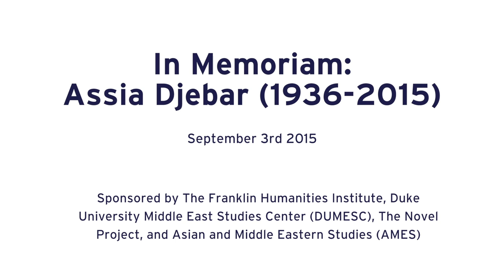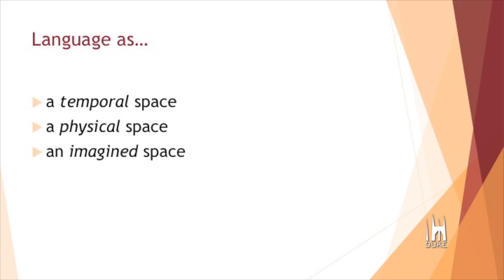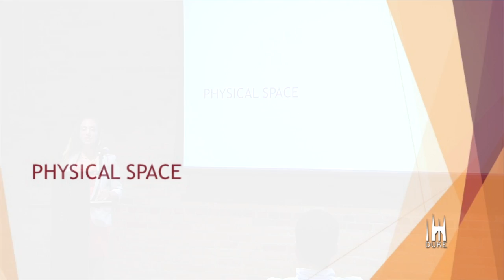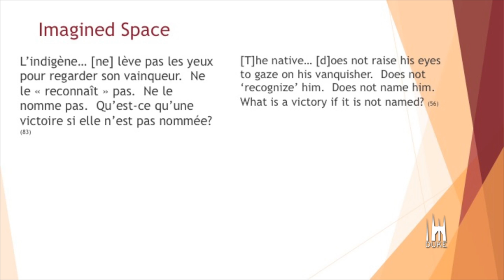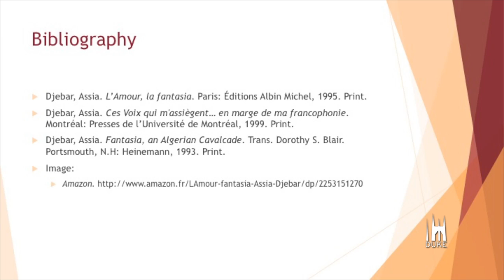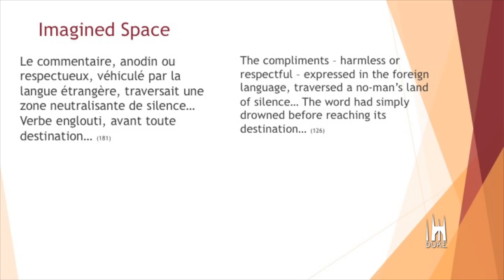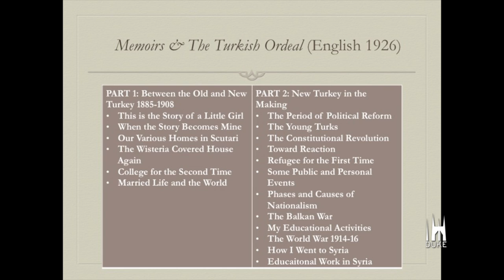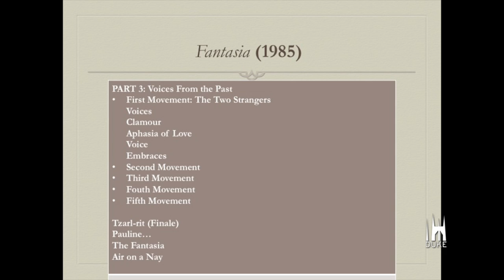In Memoriam: Assia Djebar (1936-2015)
World renowned feminist novelist, Assia Djebar was inducted into the Académie Française in 2005. Djebar’s numerous works paint the canvas of Algeria’s tumultuous history from the French invasion in 1830 to the civil war of the late 1990s.